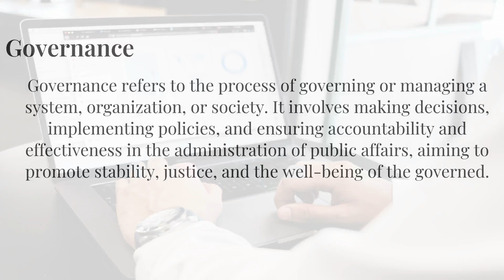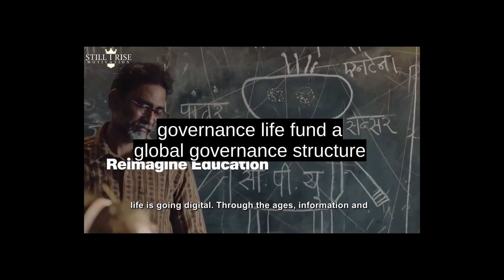Governance | How To Pronounce "Governance" Correctly With Native English Speaker | 英语发音